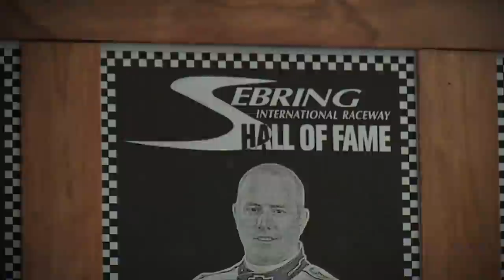Top 5 - Drivers - ALMS - Tequila Patron - ESPN - GoPro - Racing - Sports Cars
The American Le Mans Series presented by Tequila Patron counts down the top 5 drivers of all time.

ALMS racing returns on July 7th at Lime Rock Park. Follow the race on ESPN2 or ESPN 3.